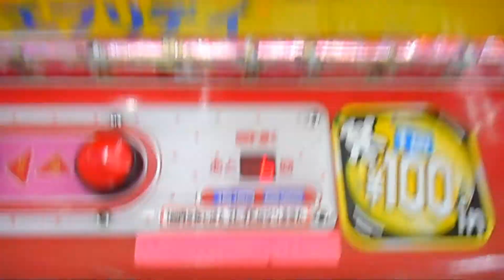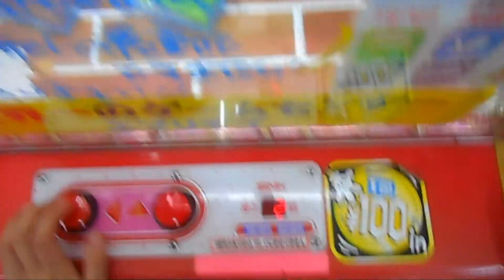「夏目友人帳」日本一のゲームセンターで夏用にＴシャツを獲る！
ニャオッス。トクです。
日本一で世界一のゲームセンター行って来たよ！

【前回動画】
「刀剣乱舞」だけど見てないから名前も分からないけど、ミニぬいぐるみを獲る！

時間をつくってはゲームセンターを巡る日々。単位と就活に不安を抱えつつ、ゲームセンターにある日用品やアニメ物を”とる”（獲る）動画を月・水・金の１７時に投稿中。猫科が大好き。

【トクのtwitter】
「@red_cat_Nyaoth」で検索してね